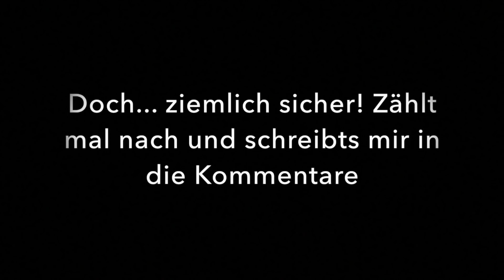Top 7 Fangeschenke (2017) | Vincent Gross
Danke an die bezaubernde Josi fürs schneiden des Videos!